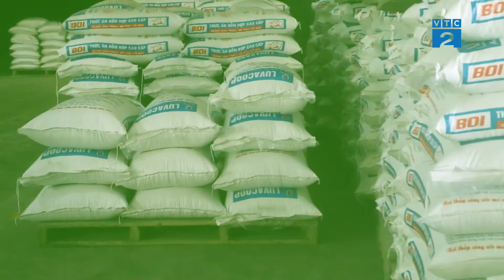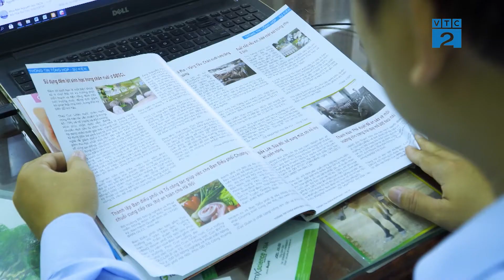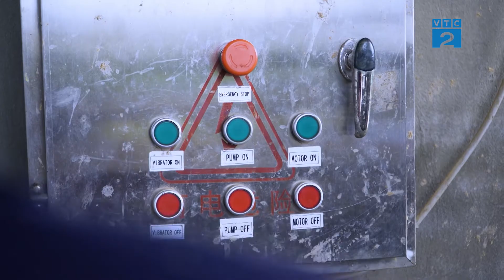[Góc nhìn Người tiêu dùng] HỢP TÁC XÃ LÚA VÀNG - HIỆU QUẢ TỪ MÔ HÌNH CHĂN NUÔI BÒ THƯƠNG PHẨM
Những năm gần đây, 𝐧𝐞̂̀𝐧 𝐧𝐨̂𝐧𝐠 𝐧𝐠𝐡𝐢𝐞̣̂𝐩 𝐕𝐢𝐞̣̂𝐭 𝐍𝐚𝐦 đã có những bước chuyển mình mạnh mẽ. Để có được những thành tựu đó là nhờ ứng dụng chuyển giao các tiến bộ khoa học kỹ thuật vào sản xuất nhất là sản xuất nông nghiệp công nghệ cao đã mang lại những thay đổi tích cực trong nhận thức của nhiều nông dân. Từ 𝐩𝐡𝐮̛𝐨̛𝐧𝐠 𝐭𝐡𝐮̛́𝐜 𝐬𝐚̉𝐧 𝐱𝐮𝐚̂́𝐭 𝐭𝐫𝐮𝐲𝐞̂̀𝐧 𝐭𝐡𝐨̂́𝐧𝐠, nhiều nông dân đã mạnh dạn chuyển đổi sang mô hình sản xuất theo hướng nông nghiệp công nghệ cao, ứng dụng công nghệ vào sản xuất, chăn nuôi đã góp phần nâng cao năng suất chất lượng cây trồng, vật nuôi đưa kinh tế ngày càng phát triển. Để thấy rõ được hiệu quả từ những mô hình này, Chương trình 𝐠𝐨́𝐜 𝐧𝐡𝐢̀𝐧 𝐧𝐠𝐮̛𝐨̛̀𝐢 𝐭𝐢𝐞̂𝐮 𝐝𝐮̀𝐧𝐠 của chúng tôi hôm nay sẽ giới thiệu đến quý khán giả mô hình chăn nuôi trâu bò thương phẩm của 𝐇𝐓𝐗 𝐋𝐮́𝐚 𝐕𝐚̀𝐧𝐠  một HTX điển hình và hiệu quả tại Huyện Yên Dũng, Tỉnh Bắc Giang.